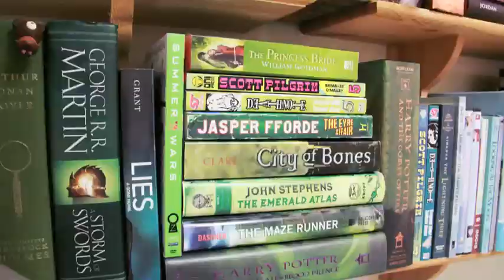Reorganized Bookshelves 2013 - RAINBOW